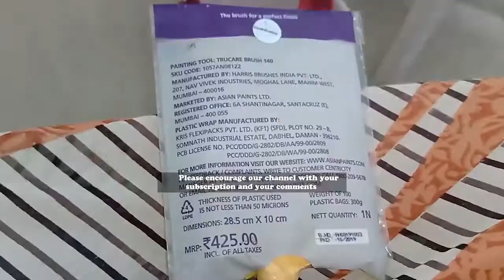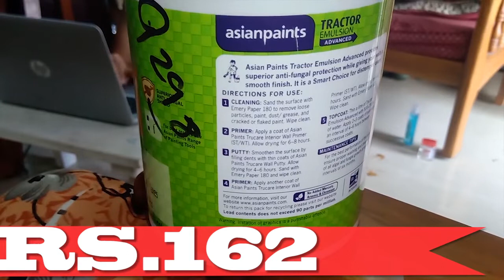How to paint the wall at home painting living room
How to paint the wall at home painting living room#How to paint the wall at homeHow to paint the wall at home. Its living room painting. I have selected turquoise color. It gives prosperity and wealth so i have choose this color for living room. Blue color paint, light green color paint. Living room painting with good prosperity. bEACH COLOR PAINT sea color paint to living room